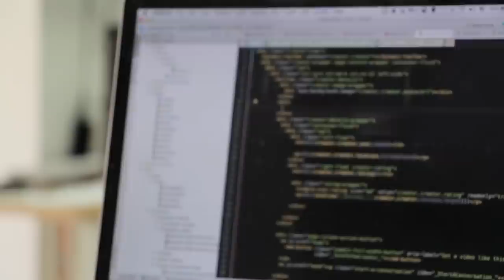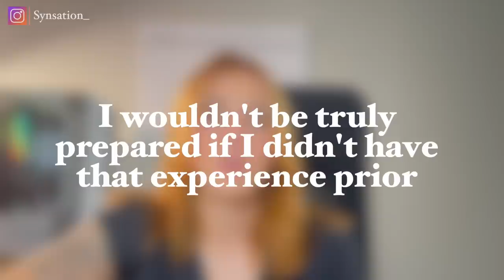From Baker to Software Engineer at MICROSOFT in 2 Years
Welcome back! I've made a video on my journey before, but since I am making weekly videos now decided it would be a great time to retell my story to anyone that is new!

Yes, I did in fact go from being a full-time baker to working as a software engineer at Microsoft in under 2 years time. In this video, I talk all about how I got there, what I learned, where I worked prior and what program I took to make it happen.